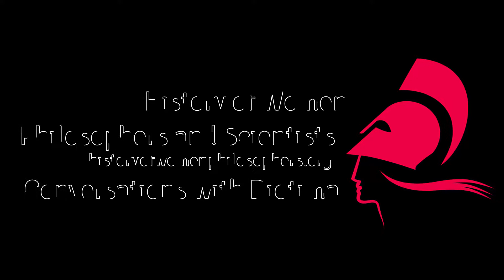Marietta Kies (1853-1899). Conversations with Diotima. Mary Ellen Waithe and Dorothy Rodgers (2018)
In this video Mary Ellen Waithe and Dorothy Rogers discuss Marietta Kies.